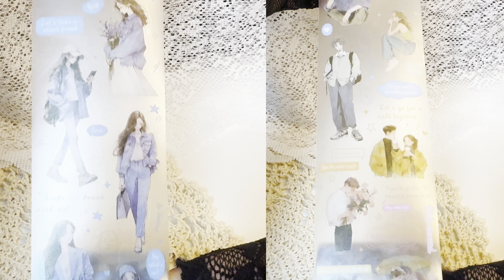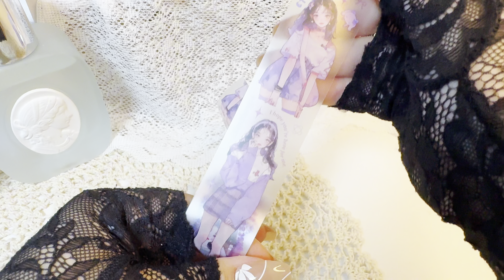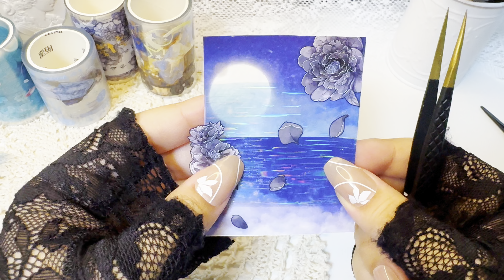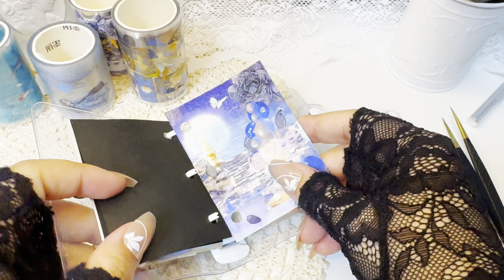〖字幕/Sub〗テープ購入品紹介と重ねるコラージュ │ Unboxing and Collage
⚠︎ 字幕推奨 ⚠︎

今回は素材の音に納得がいかなかったので、小さなBGMをつけてお届けしています。
ASMRが好きな方、ごめんなさい🙇‍♀️

購入したテープは全てtemuで購入しました🧳✳︎
最近はtemuで購入することが多いです！
（ ）の中は商品名を記載しています

期間限定だと思うのですが、今買い物をすると70%以上のクレジットバックがあるので、そちらを利用して安く購入しています☺️✨（案件ジャナイヨ！）

購入を検討されている方は、アプリ内の検索欄で「クレジットバック」と検索してみてね！
これから見てみられる方は、下のURLを参照してみてください😊

◻︎商品URL

□ My SNS